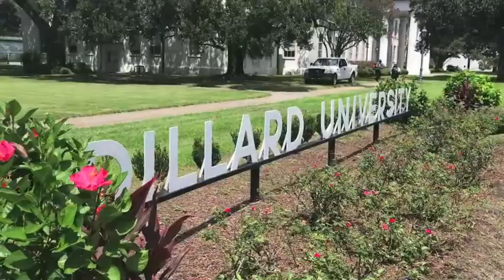Dillard University Students Talk About Fall 2017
The first week of school is always abuzz with energy, we spoke with a few students to get their thoughts about returning to the Oaks for the fall 2017 semester.

Video by Norward Sears, Dillard University webmaster.